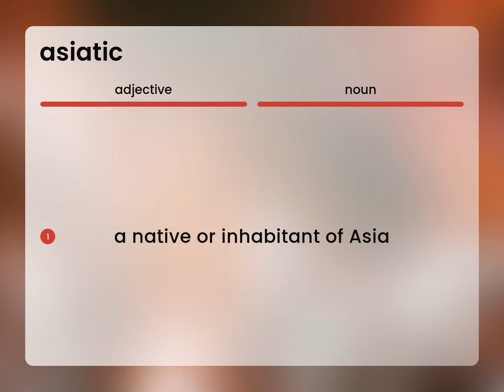Asiatic | what is ASIATIC meaning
Meaning of ASIATIC

Susan Miller (2023, March 6.) What is Asiatic?